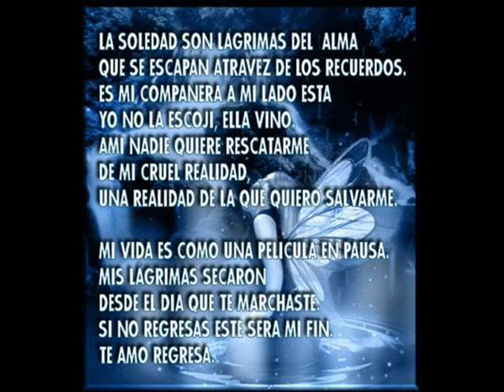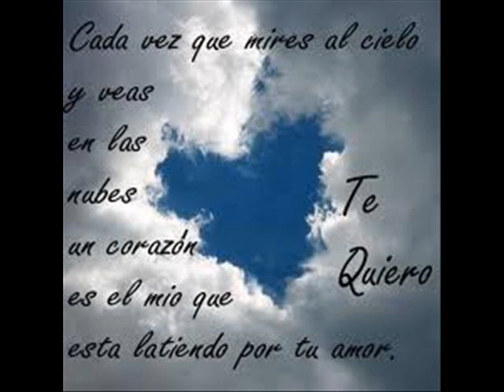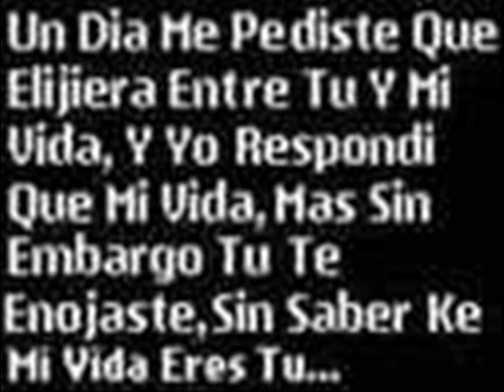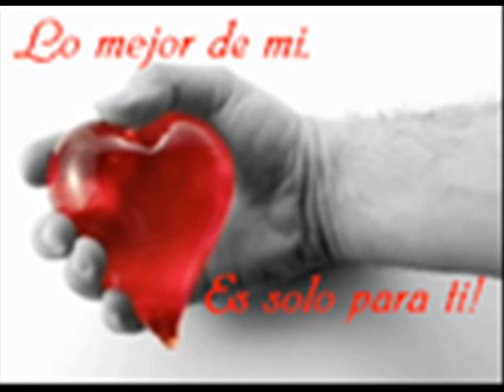GRUPO MARFIL SIEMPRE TE AMARE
CREO QUE NUNCA PODRE DEJAR DE AMARLA SIEMPRE LA LLEVO EN MI MENTE Y EN MI CORAZON ''I LOVE YOU FOREVER ""A.B""